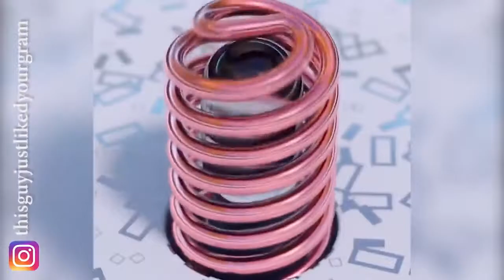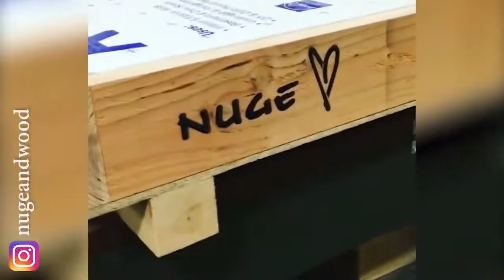คลิปเจ๋งๆ ดูเพลินๆ โครตสุดยอด!!! The Most Oddly Video In The World#66